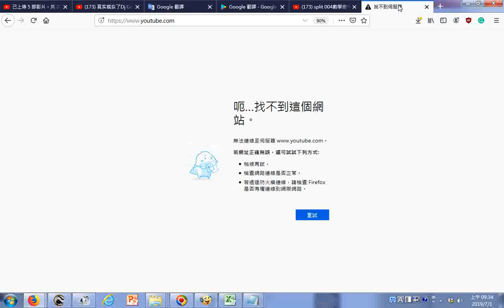瀏覽 split 004數學應考秘訣ggg大字版 大考前如何複習、大考現場考試得分秘訣、網路資源高中數學教材資源中心、學習加油站 如何準備學測、1平常階段、2衝刺階段與應考階段；加強代數運算與注意科學